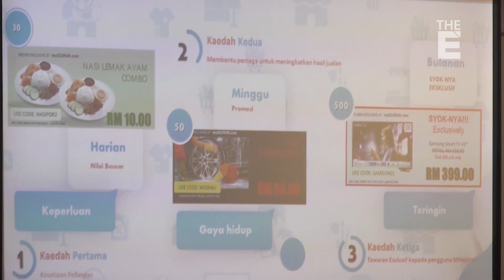Lebih 2.5 juta usahawan B40 dijangka guna MySejiran, bantu tingkat hasil jualan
Seramai 10,000 peniaga berdaftar yang menggunakan sistem MySejiran di mana dianggarkan lebih 2.5 juta usahawan B40 seluruh Malaysia akan turut serta.

Pengerusi Alphacomp Solution Sdn Bhd Datuk Ruslina Baharum berkata strategi itu untuk membantu para peniaga daripada golongan B40 untuk meningkatkan hasil jualan mereka secara lebih meluas di samping dapat mempromosikan perniagaan mereka ke radius yang lebih besar.

Beliau berkata demikian selepas Majlis Menandatangani MoU bersama enam persatuan peniaga di Wilayah Persekutuan di ibu negara pada Rabu.